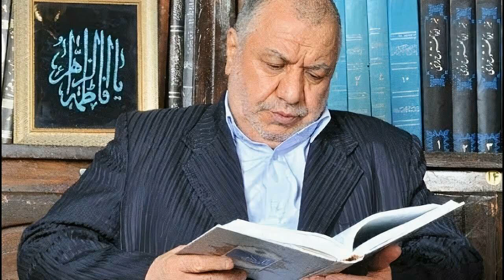سخنرانی سید مرتضی خاتمی خوانساری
سخنرانی سید مرتضی خاتمی خوانساری درباره دعای امام حسین علیه السلام در روز عرفه و توضیح آیات

4:10
إِن تَجْتَنِبُوا كَبَائِرَ مَا تُنْهَوْنَ عَنْهُ نُكَفِّرْ عَنكُمْ سَيِّئَاتِكُمْ وَنُدْخِلْكُم مُّدْخَلًا كَرِيمًا ‎﴿٣١﴾‏
سورة النساء

9:36
 وَإِن مِّنكُمْ إِلَّا وَارِدُهَا ۚ كَانَ عَلَىٰ رَبِّكَ حَتْمًا مَّقْضِيًّا ‎﴿٧١﴾‏
ثُمَّ نُنَجِّي الَّذِينَ اتَّقَوا وَّنَذَرُ الظَّالِمِينَ فِيهَا جِثِيًّا ‎﴿٧٢﴾‏
سورة مريم

17:48
بَلِ الْإِنسَانُ عَلَىٰ نَفْسِهِ بَصِيرَةٌ ‎﴿١٤﴾
سورة القيامة

22:19
سورة مريم

24:18
 وَبَيْنَهُمَا حِجَابٌ ۚ وَعَلَى الْأَعْرَافِ رِجَالٌ يَعْرِفُونَ كُلًّا بِسِيمَاهُمْ ۚ وَنَادَوْا أَصْحَابَ الْجَنَّةِ أَن سَلَامٌ عَلَيْكُمْ ۚ لَمْ يَدْخُلُوهَا وَهُمْ يَطْمَعُونَ ‎﴿٤٦﴾‏
وَنَادَىٰ أَصْحَابُ الْأَعْرَافِ رِجَالًا يَعْرِفُونَهُم بِسِيمَاهُمْ قَالُوا مَا أَغْنَىٰ عَنكُمْ جَمْعُكُمْ وَمَا كُنتُمْ تَسْتَكْبِرُونَ ‎﴿٤٨﴾
سورة الأعراف

26:21
...وَإِن تَعُدُّوا نِعْمَتَ اللَّهِ لَا تُحْصُوهَا...‎﴿ابراهيم: ٣٤﴾‏‎﴿النحل: ١٨﴾‏

28:22
أَهَٰؤُلَاءِ الَّذِينَ أَقْسَمْتُمْ لَا يَنَالُهُمُ اللَّهُ بِرَحْمَةٍ ۚ ادْخُلُوا الْجَنَّةَ لَا خَوْفٌ عَلَيْكُمْ وَلَا أَنتُمْ تَحْزَنُونَ ‎﴿٤٩﴾‏
سورة الأعراف

29:37
وَنَادَىٰ أَصْحَابُ النَّارِ أَصْحَابَ الْجَنَّةِ أَنْ أَفِيضُوا عَلَيْنَا مِنَ الْمَاءِ أَوْ مِمَّا رَزَقَكُمُ اللَّهُ ۚ قَالُوا إِنَّ اللَّهَ حَرَّمَهُمَا عَلَى الْكَافِرِينَ ‎﴿٥٠﴾‏
الَّذِينَ اتَّخَذُوا دِينَهُمْ لَهْوًا وَلَعِبًا وَغَرَّتْهُمُ الْحَيَاةُ الدُّنْيَا ۚ فَالْيَوْمَ نَنسَاهُمْ كَمَا نَسُوا لِقَاءَ يَوْمِهِمْ هَٰذَا وَمَا كَانُوا بِآيَاتِنَا يَجْحَدُونَ ‎﴿٥١﴾‏
سورة الأعراف